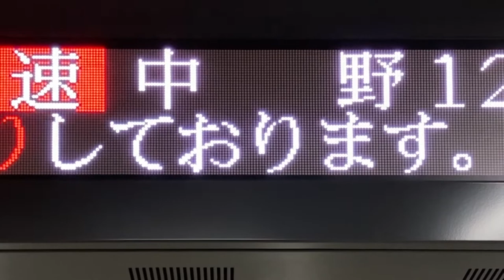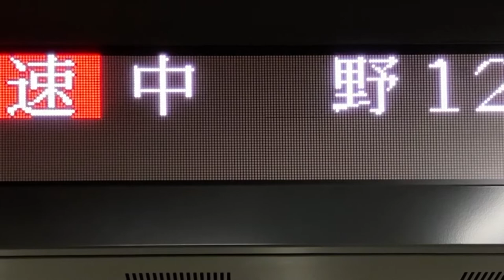【リム 明朝24×24ドット フォント収集用】東葉高速鉄道 北習志野駅 ホーム 発車標(LED電光掲示板)